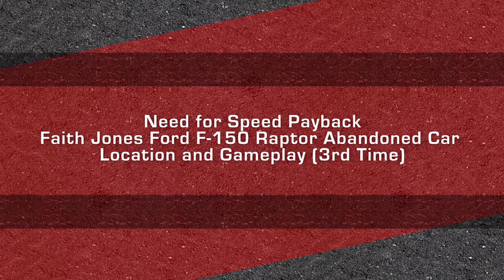Need for Speed Payback - Faith Jones Ford F-150 Raptor Abandoned Car - Location and Gameplay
Ford F-150 Raptor is available 3rd time for free as Abandoned Car for a week, starting from Today (April 2nd).

0:18 - Location
0:48 - Pursuit
4:31 - Garage

Xbox One X 2160p gameplay

MotoGamesTV